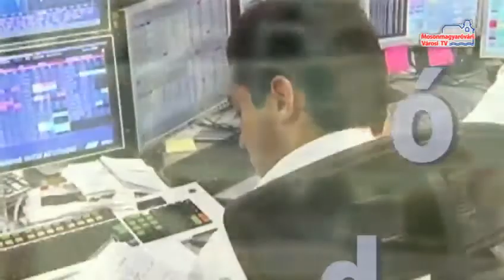Hírháttér (2014.09.02. - kedd)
Műsoraink az új évadban - vendég: Horváth Gábor stúdióvezető